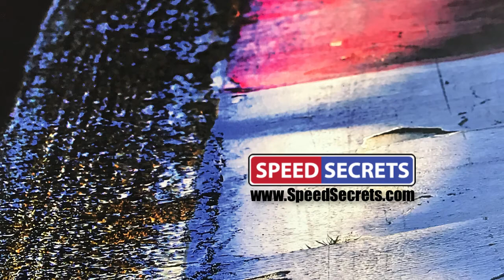Track Art #5 by Speed Secrets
If this doesn't make you want to do more high performance and/or racing driving, nothing will!

Whether you're a beginner with HPDE (High Performance Driver Education) events, a regular track day driver, an experienced race driver, or anything in between, I aim my Speed Secrets high performance driving tips at you. All have one thing in common: to help you be an even better driver.

And check out:
for my written driving tips
for entertaining education, conveniently delivered
for my Free HPDE Instructor Manifesto eBook
for my Performance Driving 101 eCourse
for my Inner Speed Secrets 201 eCourse

Also, I recommend HPDE, track day, and race driving instruction through organizers such as Chin Motorsports Hooked On Driving The Drivers Edge ProFormance Racing School Bondurant Racing School Skip Barber Racing School Allen Berg Racing Schools David Murry Motorsports BMW CCA Porsche Club of America and Audi Club of North America and many others. And check out SafeIsFast My point? You should never stop learning - there's always more!

Have fun!